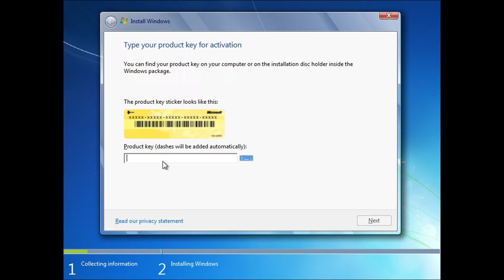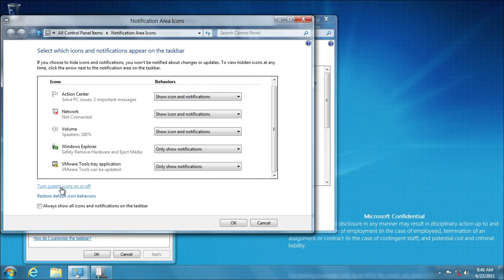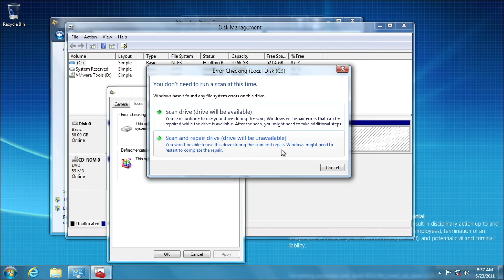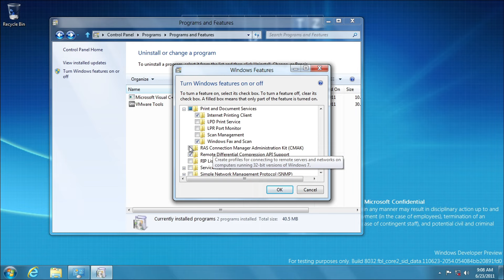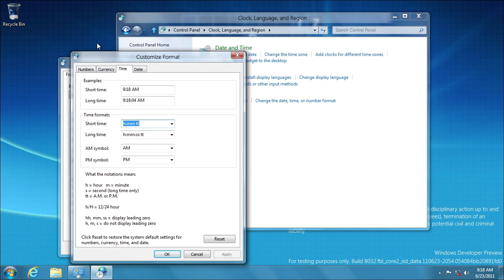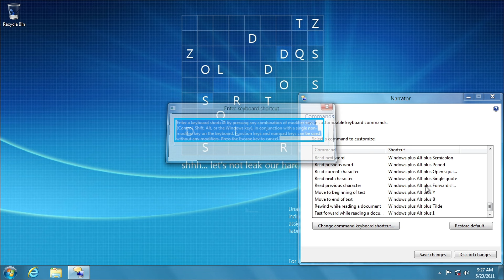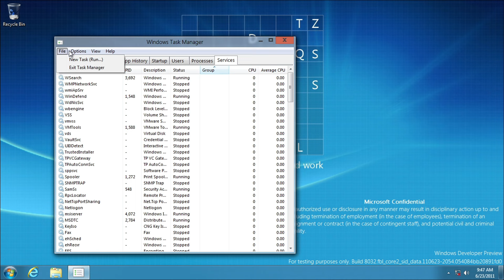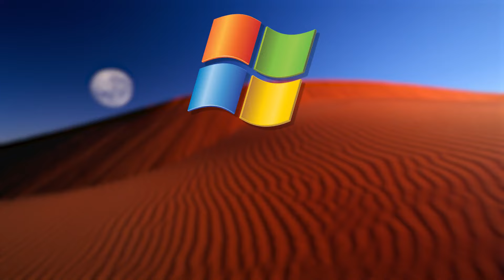Windows 8 Build 8032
This is Windows 8 build 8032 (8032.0.fbl_core2_sid_data.110623-2054) in VMware Workstation Pro. This is a Milestone 3 (Developer Preview) build which was compiled on 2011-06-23 and expires on 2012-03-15 and was made available on 28 December 2018. As of the uploading of this video, this is the last known build to use Windows 7 branding during installation and to ship in SKUs originating from Windows 7 and later being replaced by a general pre-release SKU. This is also the first build to introduce metro style notifications when redpill/redlock is installed (can be seen later on in the video).

How I got this to run:
VMware Workstation Pro 16.2.3
Backwards compatibility set to VMware Workstation 8
OS set to Windows 7
2 GB RAM
4 CPU cores
60 GB SCSI HDD
I used VMware Tools 8 for the drivers (full installation)

Timestamps:
0:00 Timestamps
0:05 Installation
2:35 Drivers
3:55 Personalization
5:57 System Sounds
7:03 Personalization Continued
10:26 Control Panel
42:11 Applications
54:27 Redlock Setup
56:11 Immersive Control Panel
1:01:46 Other Redlock Features
1:05:30 Media Folder
1:07:17 End

If you would like to submit a build request, please submit it